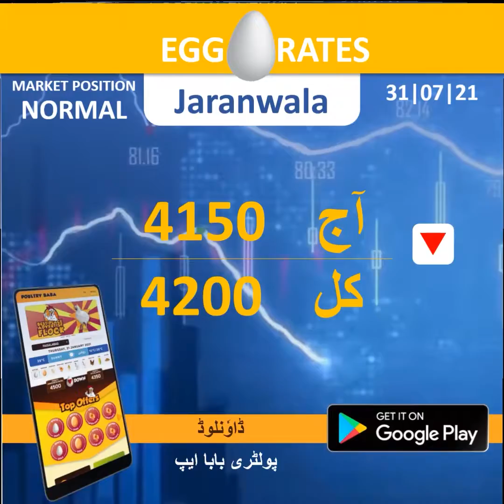Egg rate position July 31-2021 - Daily egg rates Poultry rates Egg business in Pakistan